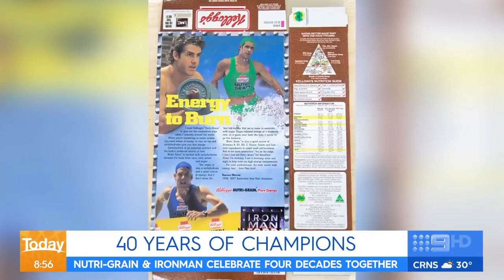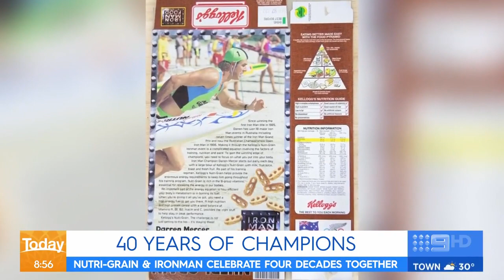40 Years of Champions on the Today Show | Nutri-Grain Australia